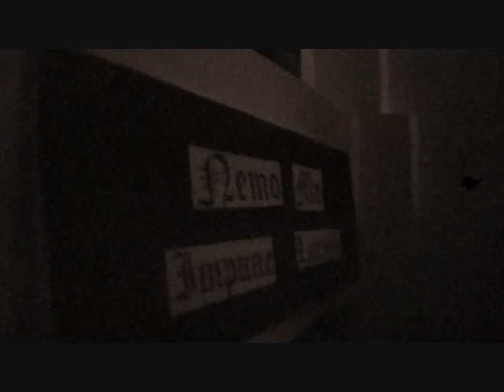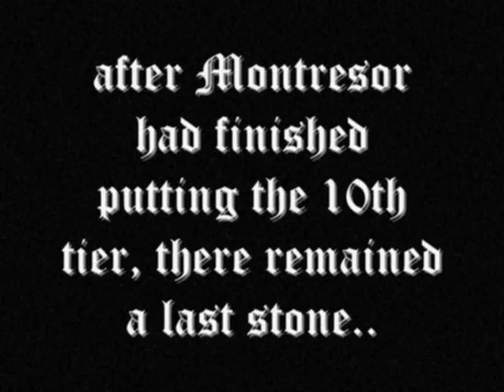The Cask Of Amontillado (Shcai)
Made by the Juniors of School of the holy child Angeles Incorporated
Group 3 Namely,
-Kimberly Dimalwat Calma
-Danielle Bernarte Jimenez
-Kennette Suing
-Andrew Dominic Razon DeGuzman
-Welkin Del Cruz Angeles